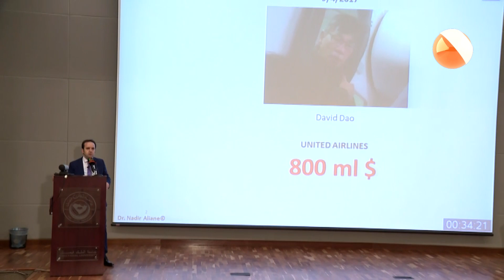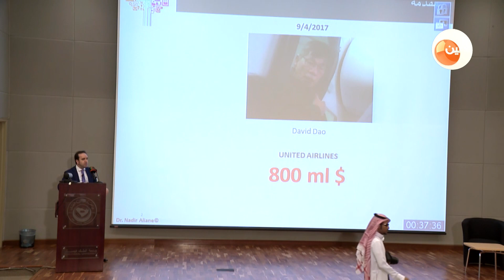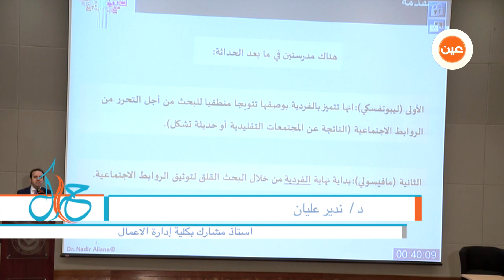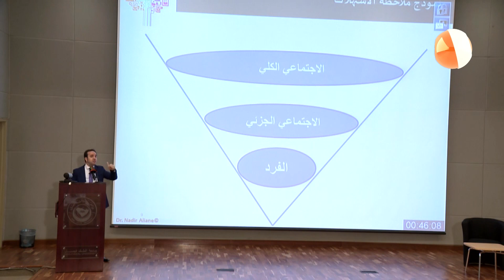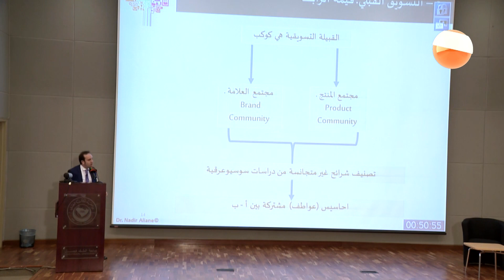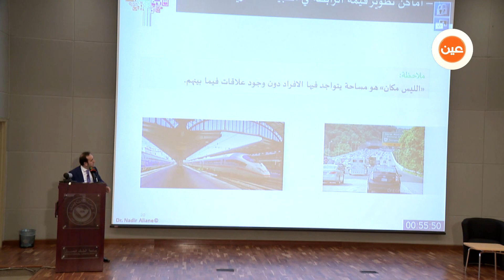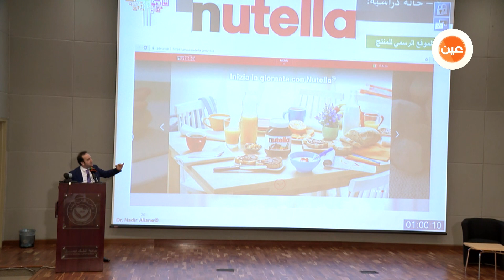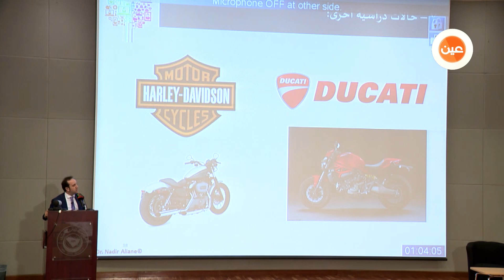برنامج حراك | الحلقة الرابعة | التوجهات الحديثة في التسويق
برنامج حراك | من إنتاج جامعة الملك فيصل